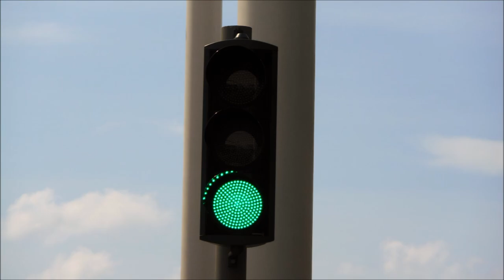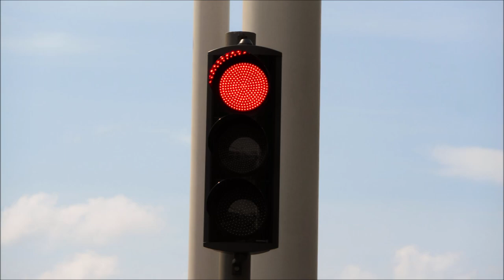Changi Airport Terminal 1 & Jewel Traffic lights (SWARCO Alustar) [Featuring Sky Train Green Signal]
This video is to take photographs of traffic lights at Changi Airport Terminal 1 & Jewel. Taken on 31 May 2019.